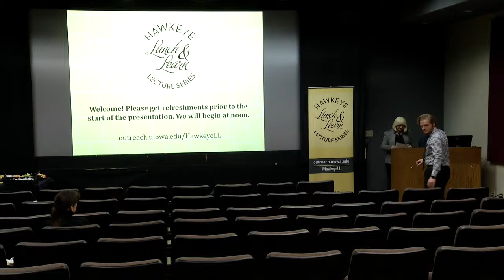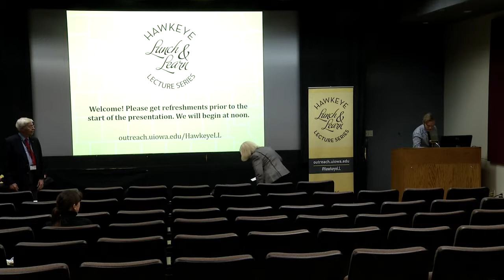How does dental health affect total health?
Dean and Professor of Pediatric Dentistry at the University of Iowa, David C. Johnsen, presents his Hawkeye Lunch & Learn talk titled "Dental Health for Total Health".

The University of Iowa College of Dentistry seeks to be an invaluable resource to the state of Iowa and influence the direction of dentistry around the world. To do this, focus is placed on dental health as a part of total heath. Dean Johnsen will talk about the connections between dental health and total health as well as contributing to educational research and service programs. He will also discuss the role of leadership in the councils where policy and patient care standards are set.